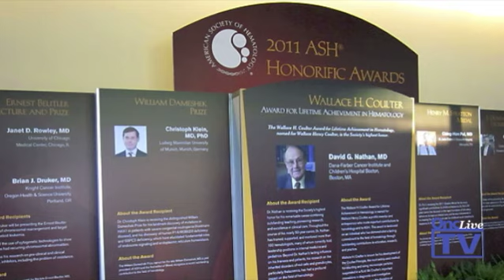Photos From the 2011 ASH Annual Meeting and Exposition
A collection of photos from the American Society of Hematology (ASH) 53rd annual meeting at the San Diego Convention Center in San Diego, CA, from December 10-13, 2011.